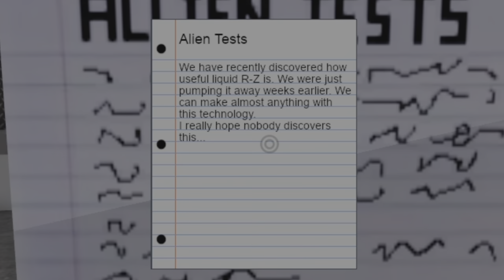Crazy killer with noah (Roblox